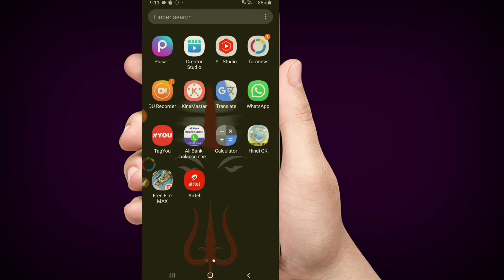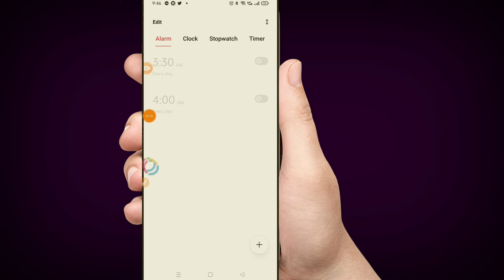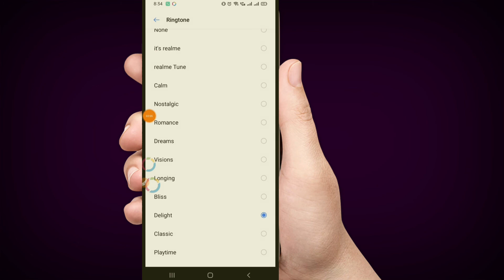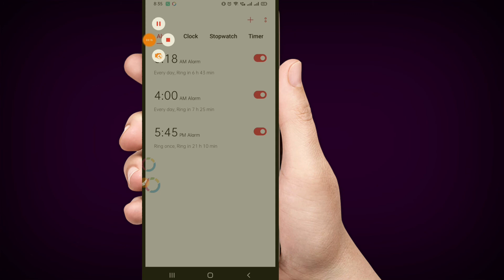Vivo mobile mein alarm set kaise karen || how to set alarm in Vivo Vivo phone in Hindi